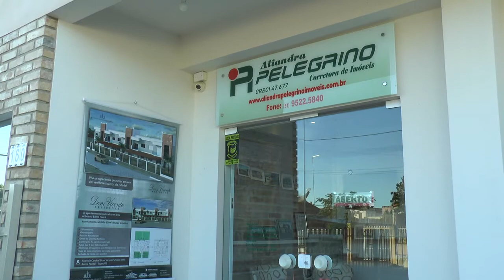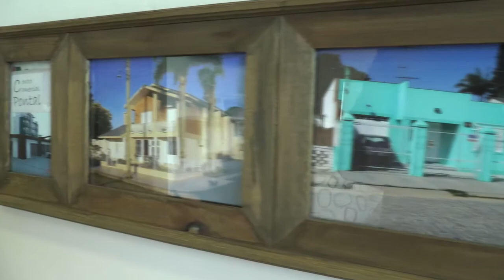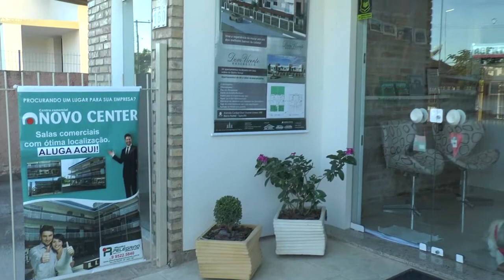REDUÇÃO DE TAXAS INCENTIVAM AQUECIMENTO DO MERCADO IMOBILIÁRIO.